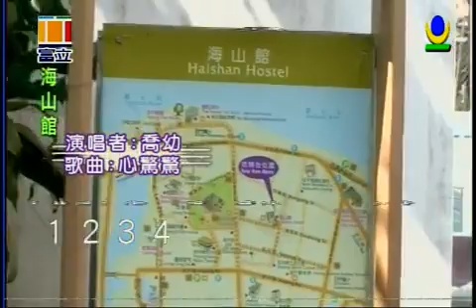心驚驚 喬幼演唱